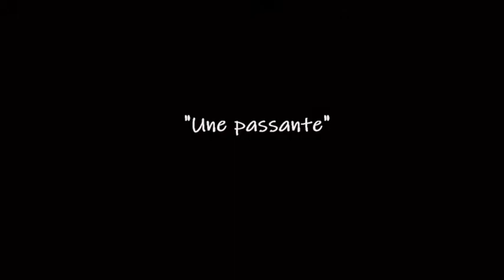Kuala Lumpur & Chick Corea n°7